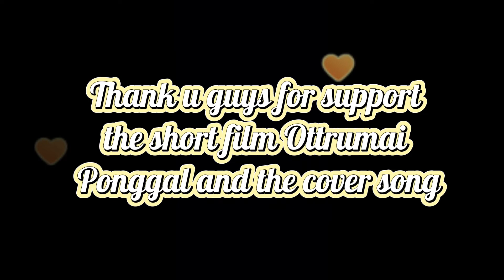Ottrumai Ponggal 2022 bloopers video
PRODUCTION MANAGER : MR.SHAN RAJ

STORY & SCRIPT WRITER :  MS.AKDD DIVYA
(AKDD RED ANGEL PRODUCTION)

DANCE MASTER : MRS.KOGILA

PRODUCER : AKDD RED ANGEL FILM PRODUCTION

DIRECTOR : MIZTA JOE

CASTING  :-

MR.SHAN RAJ
MRS.KOGILA
MS.AKDD DIVYA
MS.PRITHI
SATHISH
NAVIASHINI
MRISHA
KAVISHA
MANASHA
AMISHAA
SRITHARAN
THARMENDIRA
ESWARI
AJ.SHERINE
PRISHANTHINI
TASHA ANN
RK SELVA

PRODUCTION : SRSK FILM PRODUCTION